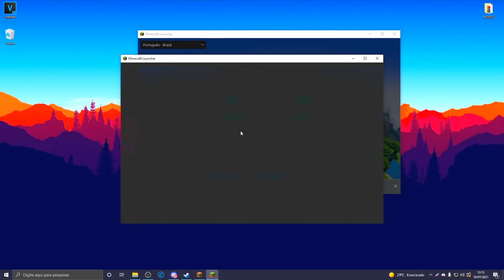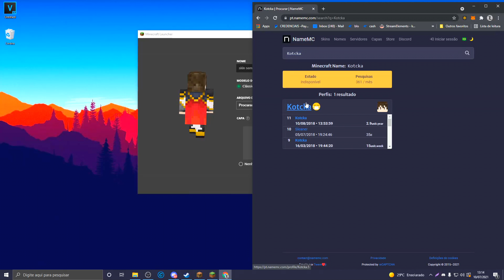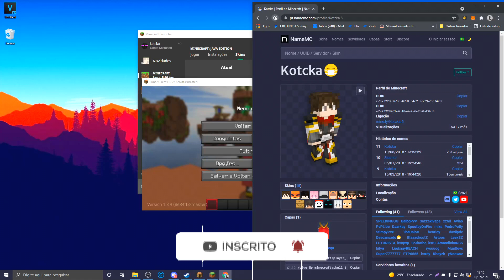MINHA CAPA DA MIGRAÇAO CHEGOU! (FINALMENTE)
►Minha loja
◕Pixel Store